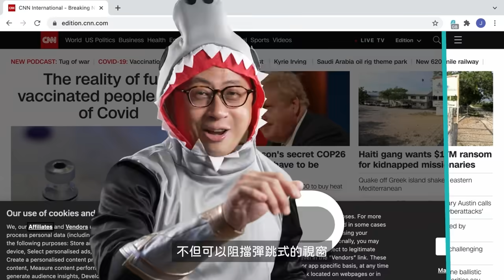打O槍被媽媽撞見？尷尬親身經驗【大麻吸餐車】恥到背脊發涼想消失？EP11(上集)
取得獨家 Surfshark 黑色星期五優惠！立即點擊 輸入優惠代碼 [NSFW] 即可獲得額外5個月免費！

人生在世哪沒有幾件尷尬的事
這次將分享成員們親身經歷的尷尬故事
沒想到男成員們尬到心有戚戚焉的竟然是「那件事」？
歡迎也留言跟我們分享屬於你的尷尬小故事！